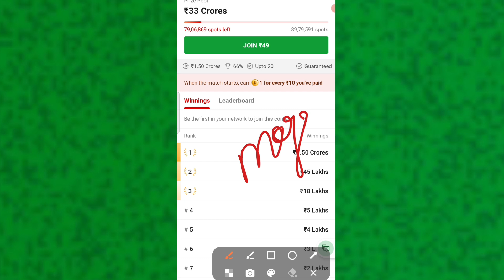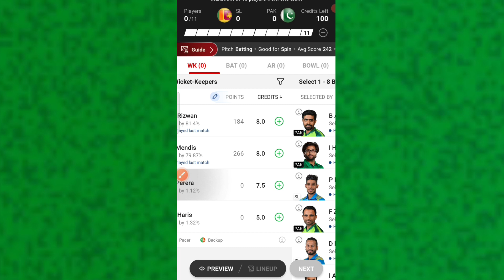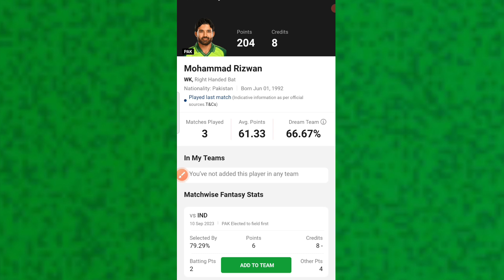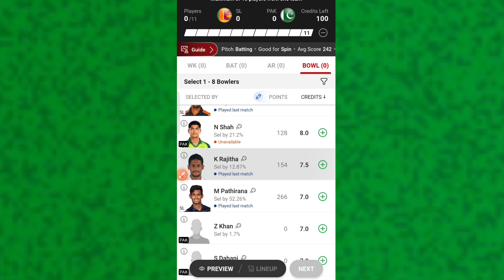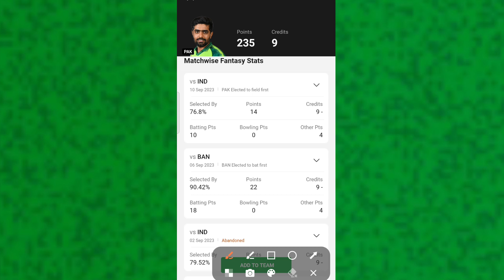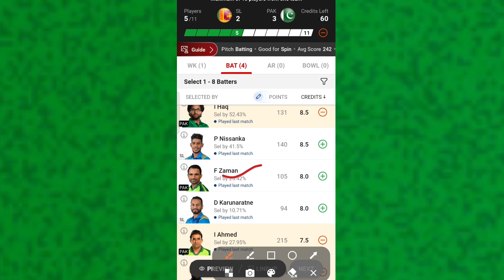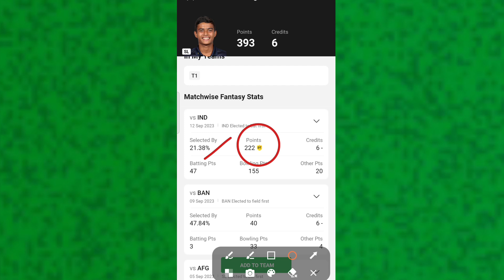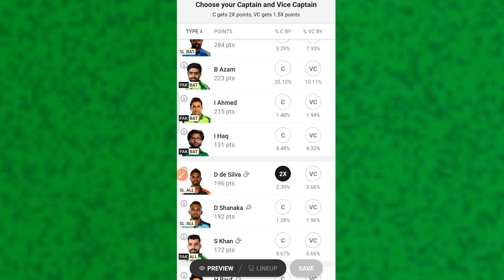Dream11 से 2 करोड़ जीतनेवाली टीम बनाए| Dream11 में 1st रैंक कैसे लाए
Dream11 team winning tips and tricks, Dream11 Team sahi tarika se kaise banaye, Dream11 Team kaise banaye, 2 crore winning tips, Dream11 Team today, dream11 team, dream11 prediction,

Dream11 में 2 करोड़ जितने वाली टीम बनाए, dream11 में 1 करोड़ जितने वाली टीम बनाए, Dream11 gl winning टिप्स एंड ट्रिक्स, dream11 में gl winning kare, Dream11 team बनाने का तरीका, Dream11 Grand League tricks, Dream11 se पैसा निकालने का तरीका, dream11 से पैसा जितने का तरीका, Dream 11 क्या है, dream11 सचाई, Dream11 से पैसा कैसे जीते, dream11 grand league, Dream11 ka गणित, Dream11 se crore pati kaise bane,
Dream11 mistake, How to get rank 1 in dream11, Dream11 crore winning,
Dream11 me jo paisa hare hai wo kaise jite, Dream11 me jo paisa hare hai wo jitne ka sahi tarika , Dream11 me hara huaa paisa kase jite, Dream11 me jo har gaye hai paisa wo kaise jiye, Dream11 me paisa jitne ka sahi tarika,